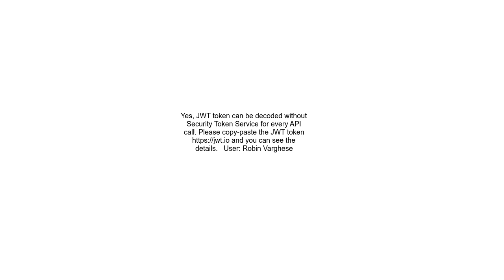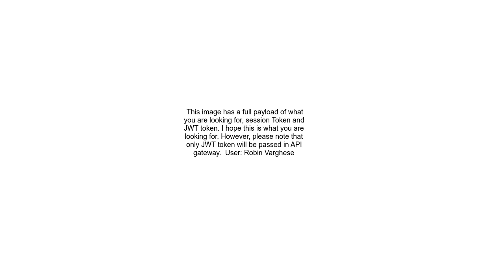Decoding an AWS Session Token